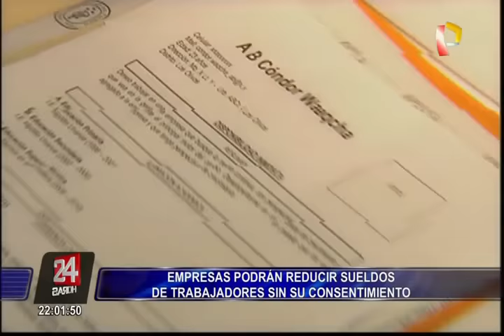Empresas podrán reducir el sueldo de sus trabajadores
La Corte Suprema levantó una prohibición que se dio en el 2005, donde se impedía la reducción de salarios.